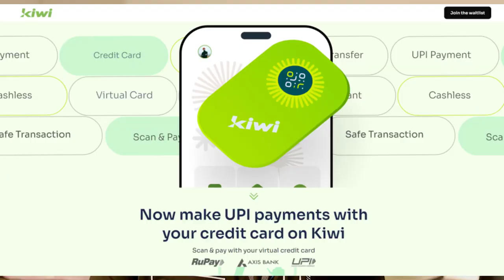Kiwi axis bank credit card | 2% cashback credit card | Kiwi axis upi credit card | New Credit Card